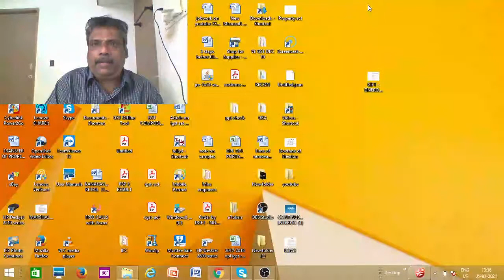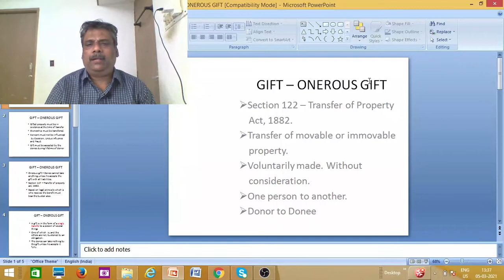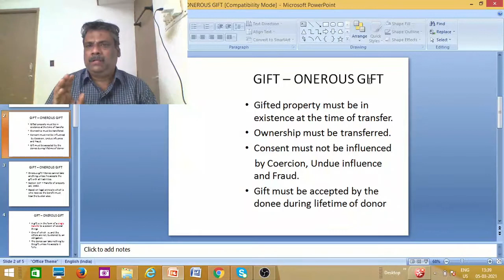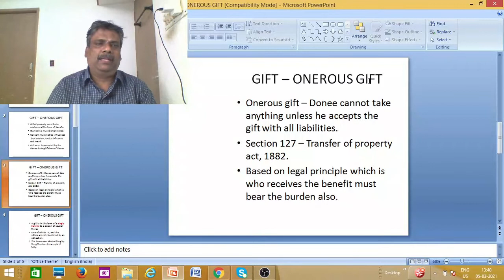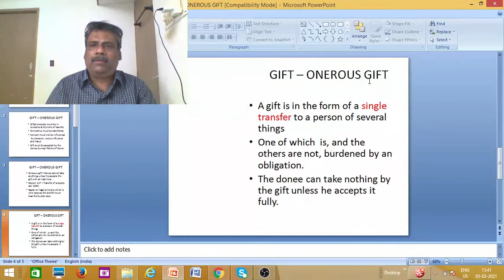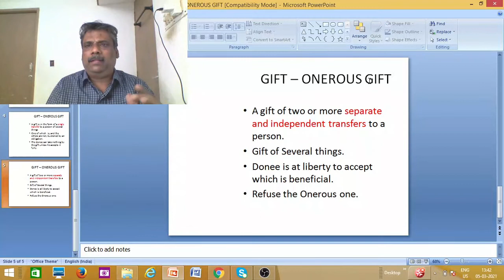GIFT ONEROUS GIFT LL.B TRANSFER OF PROPERTY IN TAMIL#PART A IMPORTANT QUESTIONS#LAW COURSE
GIFT . ONEROUS GIFT. SHORT ANSWER MEANING EXPLAINED IN TAMIL.
IMPORTANT QUESTION IN LL.B COURSE. TRANSFER OF PROPERTY ACT.
CONCEPT EXPLAINED TO UNDERSTAND EASILY.